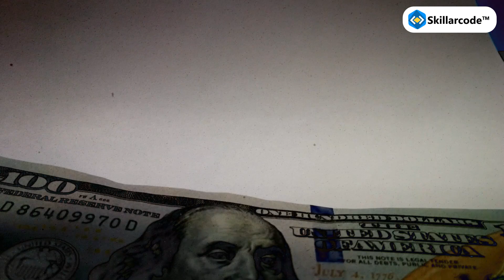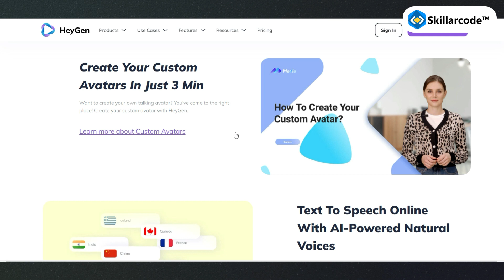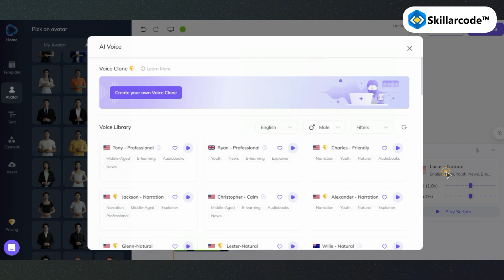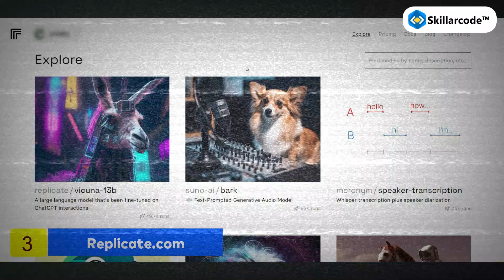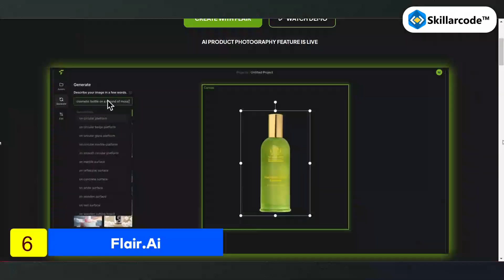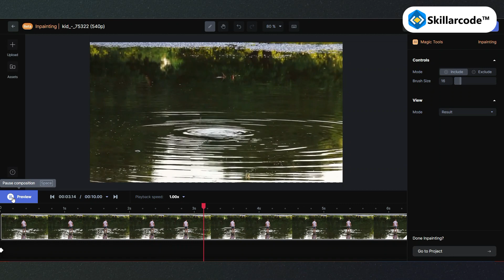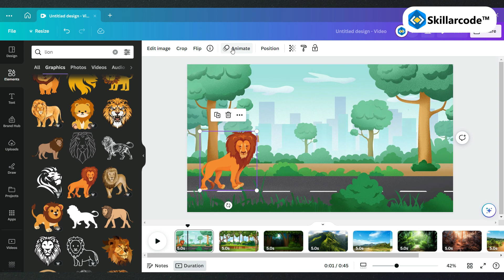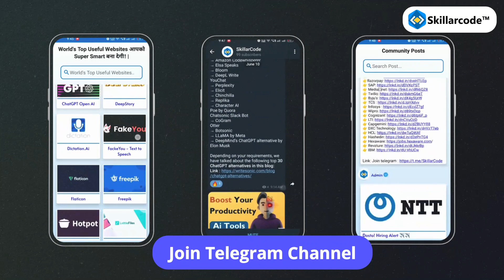🤑 Earn ₹35,000/Month | 10 Easy Money Making AI Tools | 100% FREE | No Skill Needed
Dost! kamao 40-50K per month using free AI tools, explore the best online money-making ideas with these top 8 free AI tools. With a clear focus on earning, easy side incomes, working from home, paise kaise kamaye, make money online as student and no investment required, This is a genuine method to earn pocket money online for students from home with no investment

Make sure to watch the entire video for all the details.
→ Free Prompt Engineering Course
→ 120 Best ChatGPT Prompts PDF
→  You'll receive the best 100 AI tool links.
→  Top 10+ Ai Tools Website Links and More...

Are you a student looking to earn money from home? This is a genuine method to earn money online for students from home with no investment.

A lot of students ask, “ghar baithe paise kaise kamaye” which translates to how to earn money from home.  I tried and what you can try to earn money as a student without wasting your time on useless things.

Hey, Dosto! Join our Telegram channel for free courses, job opportunities, career guidance, and other valuable updates.

Also, Most Watch!

Your Queries ➥
make money online as student
how to earn money online without investment
how to earn money without investment for students
earn pocket money online for students without investment
how to make money online
side income for college students
earn side income from home
easy side income
side income
college student